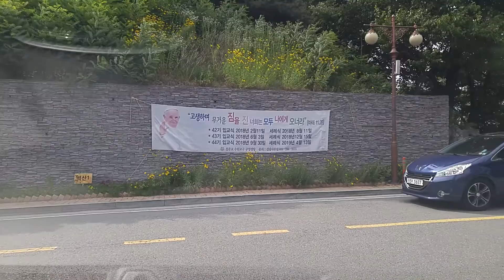[Driving in Korea] (364) Guseong, Yongin to Jangseo junction southbound 20180614 154542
out of Guseong catholic church to southern edge of Yongin on a fine afternoon.

용인 구성성당에서 장서교차로까지 남행.